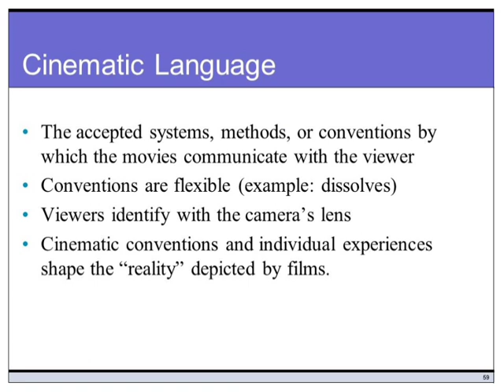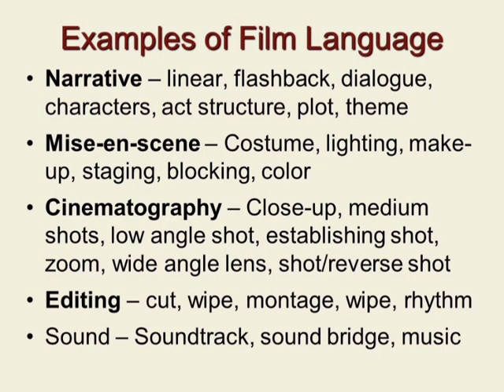Film Language in Malayalam |Language Of cinema| Film Studies Neeth